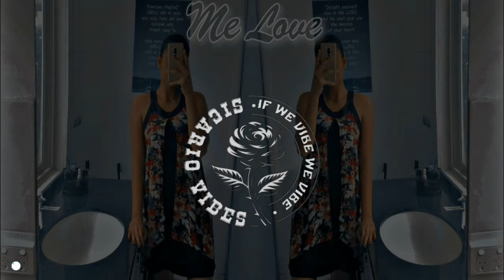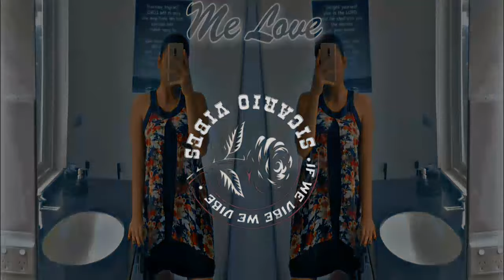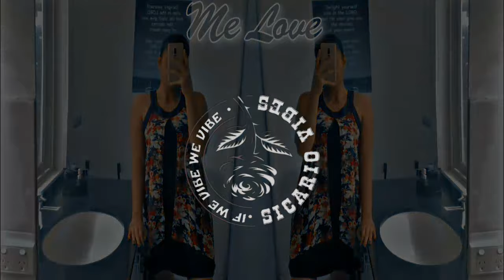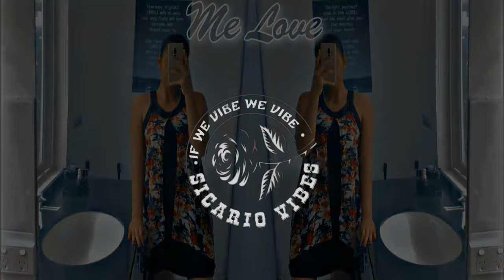Every Love Blo Mi [ Afrojive ]2023 mix.